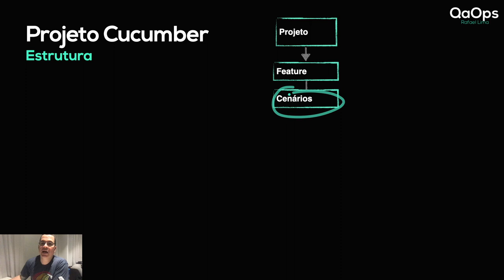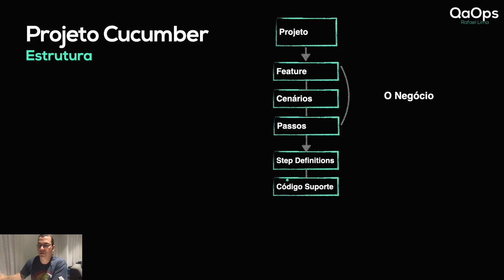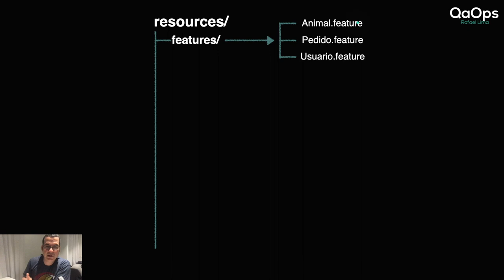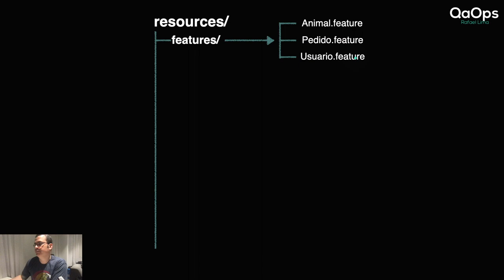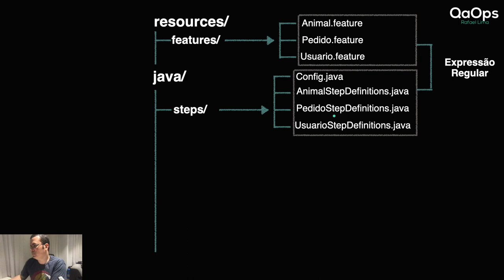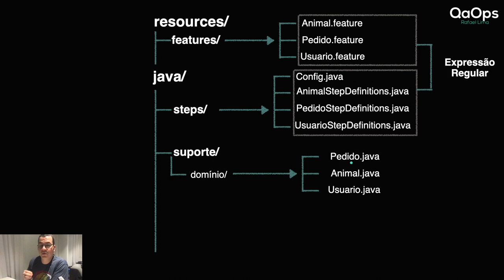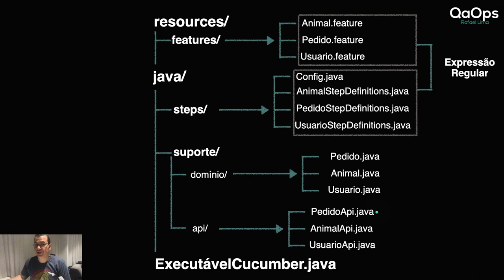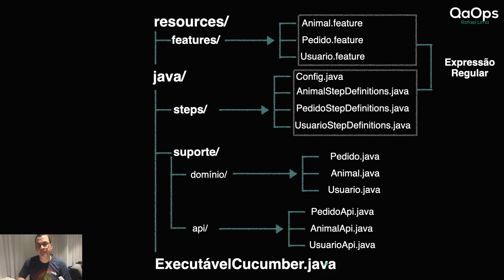BDD | Arquitetura da Automação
Nesse vídeo, falo sobre como será a arquitetura da automação que iremos fazer. Também falo, em alto nível, como o cucumber mapeia cada passo dos arquivos feature com métodos no arquivo de steps definitions.

ÍNDICE
- 0:00 Introdução
- 1:24 Estrutura do Projeto alto nível
- 2:01 O mapeamento do negócio
- 3:00 Mapeamento do Sistema
- 3:19 Estrutura do Projeto baixo nível
- 3:31 Pacote contendo features
- 4:15 Pacote com steps definitions
- 5:36 Pacote de domínio
- 6:28 Pacote com APIs
- 8:01 Executável do Cucumber para o JUnit